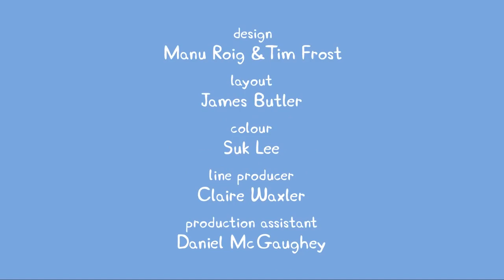Peppa Pig Official Channel | Swimming | Kids Videos